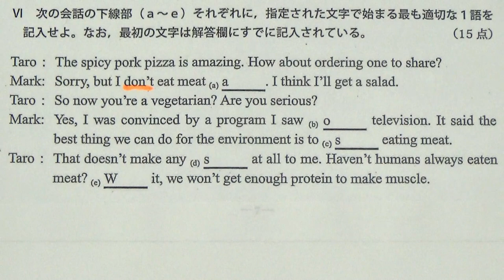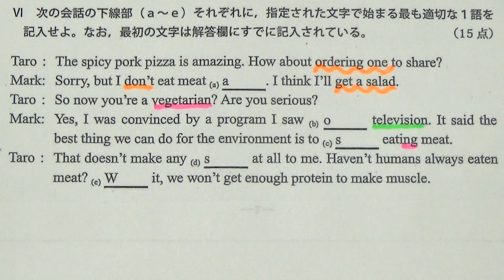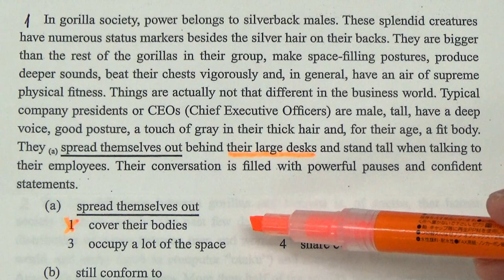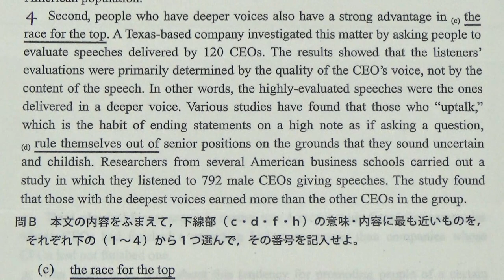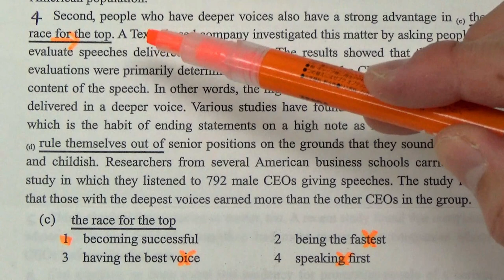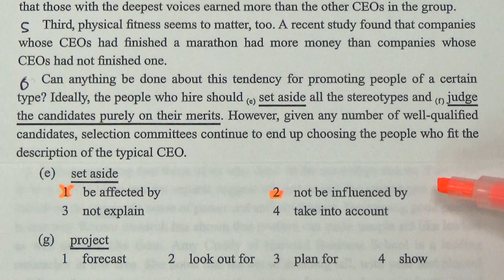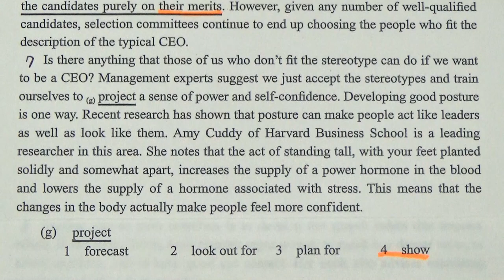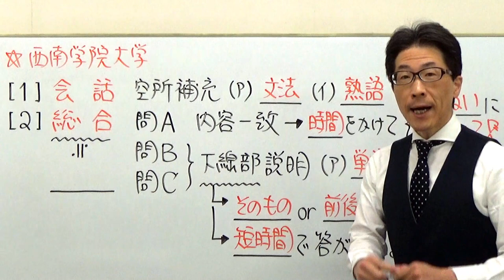【私大英語】3471西南学院大長文読解過去問演習2019商・国際文化学部Ⅱ&Ⅵ